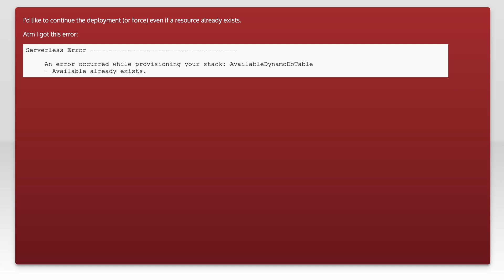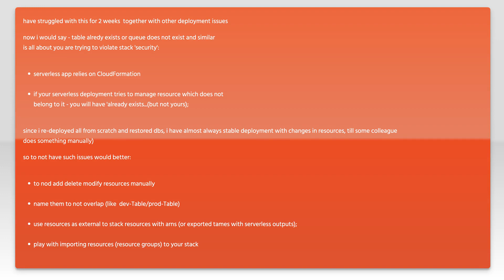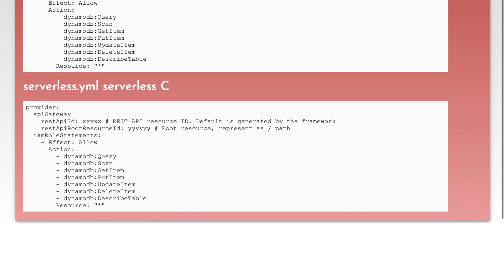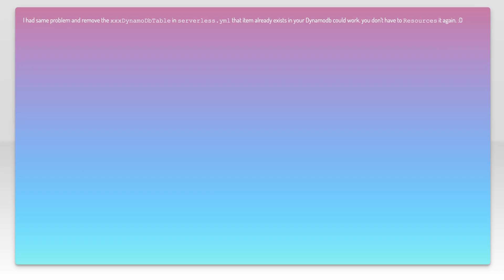How to continue deploy if DynamoDb table already exists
lambda: How to continue deploy if DynamoDb table already exists

Just wanted to thank those users featured in this video:
Sators (No Longer Available

Related to: lambda, amazon-dynamodb, serverless-framework